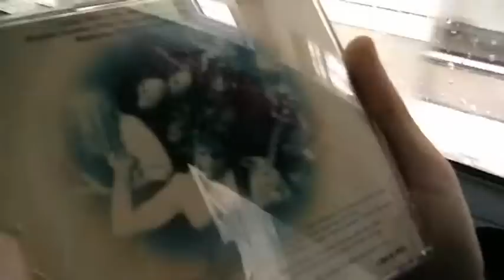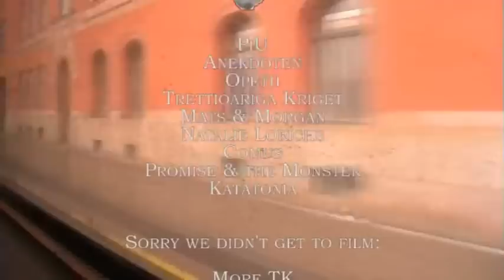Melloboat 2008 Documentary [8/8]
welp folks!

part8:
the conclusion